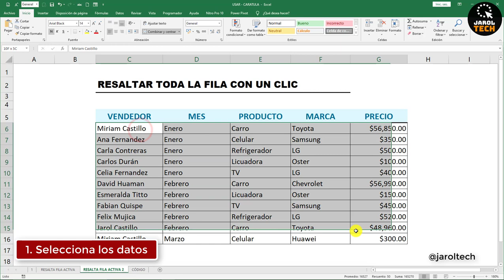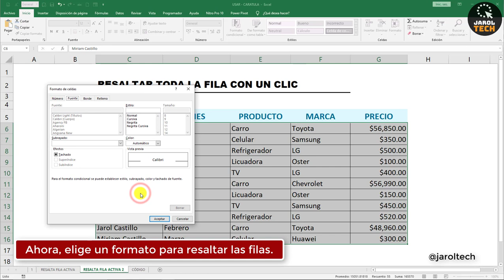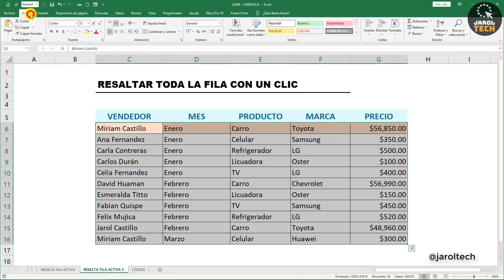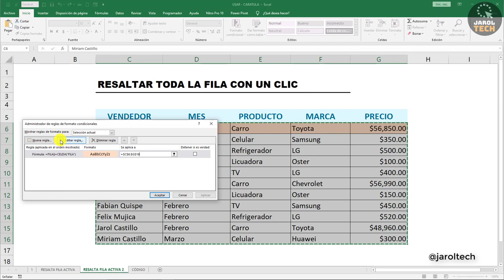Resaltar toda la FILA con un CLIC en Excel con Formato Condicional 13 | Uso de macros super útil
Resaltar filas con el cursor o mientras te mueves por las celdas.
Resaltar toda la fila con Formato Condicional utilizando fórmulas.
Formato Condicional + Macros

✅ CÓDIGO:
Private Sub Worksheet_SelectionChange(ByVal Target As Range)
If Application.CutCopyMode = False Then
Application.Calculate
End If
End Sub

✅ TAMBIÉN PUEDES USAR ESTE OTRO CÓDIGO:
Target.Calculate
End Sub

º Resaltar todos los números PARES e IMPARES en Excel con Formato Condicional 7 | Resalta celdas 👇